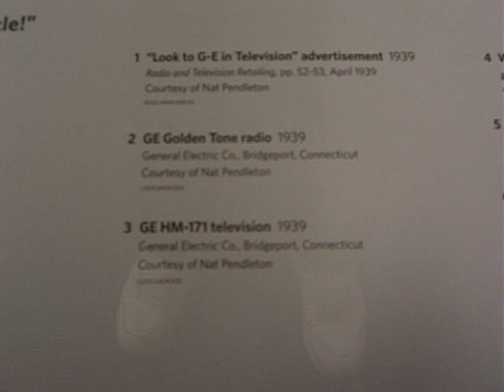GE 1939 "Most Thrilling Miracle!" HM71 TV with 3channels. SFO TV exhibit -2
GE 1939 "Most Thrilling Miracle!" HM71 TV with 3channels.
SFO TV exhibit 2011  -2
CIMG9957.AVI